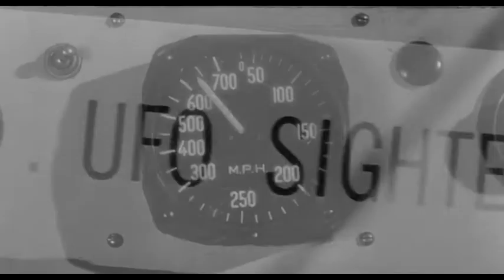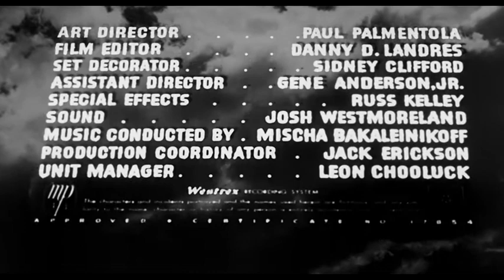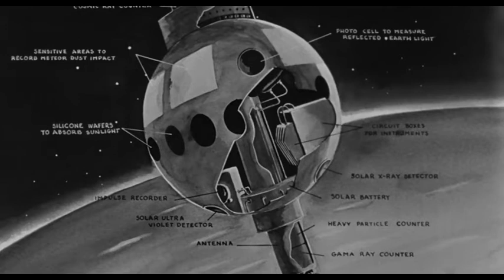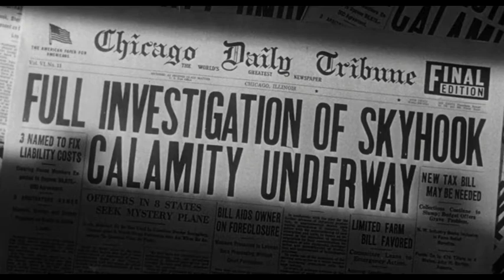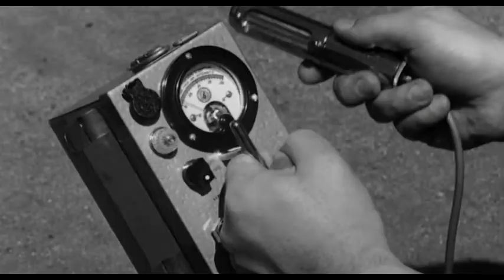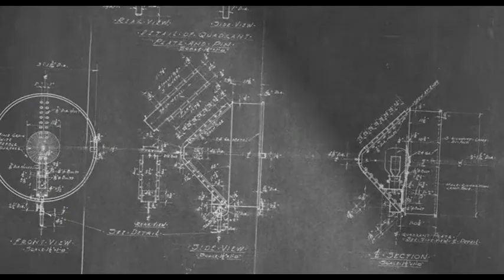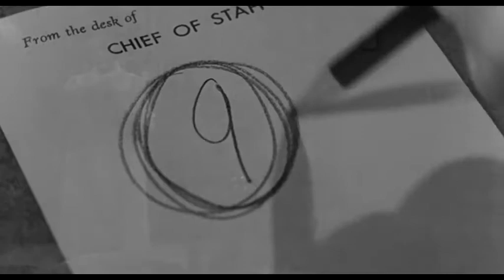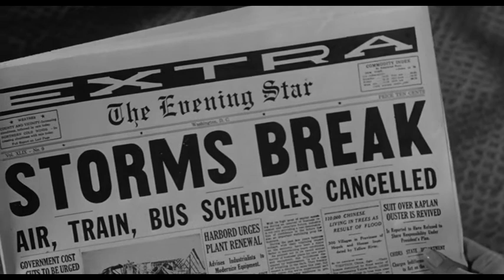La Terra contro i Dischi Volanti (1956)...by Gisto